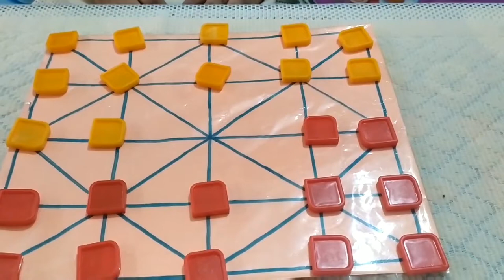Twelve (12) Men's Morris | Indoor Games for Kids | Family Games | Fun Games | Brain Booster Game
Some best and brain booster indoor games for family and kids.